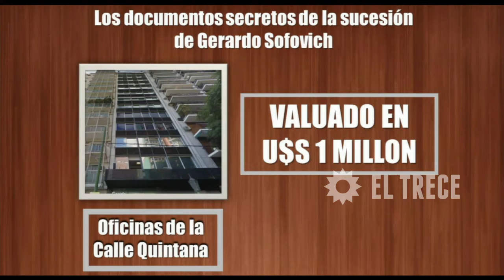¡Mirá cuánto valen las propiedades de Gerardo Sofovich!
Momento emitido en El diario de Mariana, el martes 12/01/16.